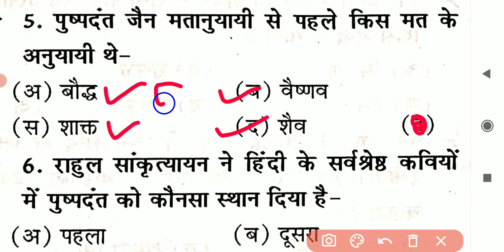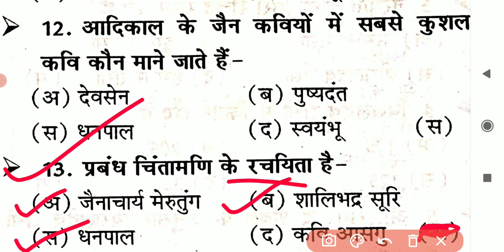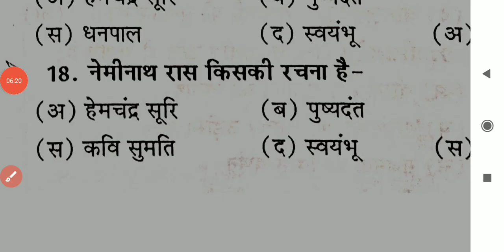अपभ्रंश का व्यास पुष्पदंत से सबंधित महत्वपूर्ण प्रश्न || हिन्दी साहित्य TGT, PGT ,UK LT ALL EXAM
🇮🇳जय हिंद🇮🇳
mp police exam teligramB

W#SUPERTET2021​
DSSSB_PGT_HINDI, |Dsssb_exam_june_2021, l dsssb pgt exam ,| hindi sahitya
uppgt​
hindisahitya​
hindisahityatricks​
hindinetexam​
ukltexamhindi​
gicexam​
mpsiexam​
dssb​,
hptet​
panjabmastercadre​
htet​
uptet​
hindisahityakaitihas​
hindisahityaadhunikkal​
hindisahityarachnaye​
rachnayetricks
kaviorrachnayetricks​
hindi_sahitya_tricks​
hindi_sahitya_tgt_exam​
hindi_sahitya_pgt_exam​
hindi_sahitya_gic_exam​
hindi_tricks​
hindivyakaran​
hindisahitya_sumit_sir

Hindi sahitya
Hindi vyakaran
Hindi literature